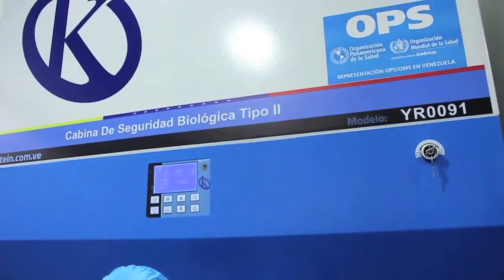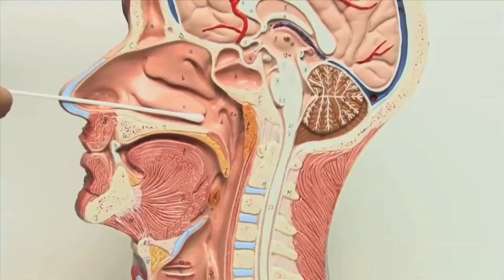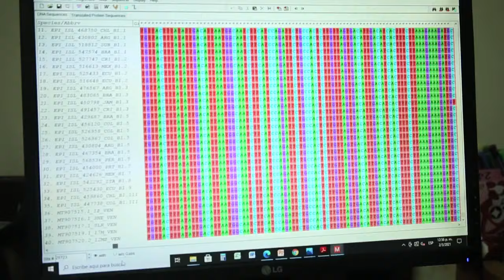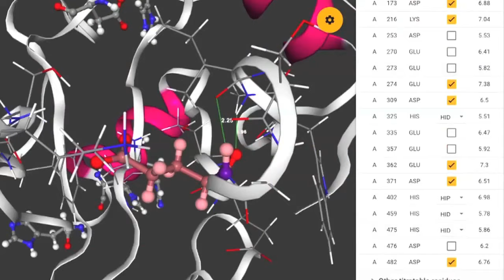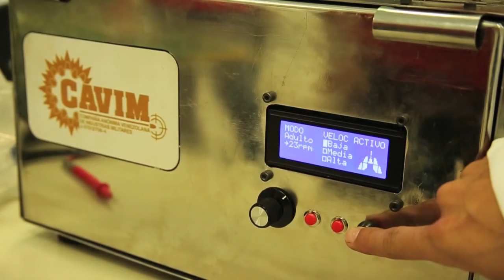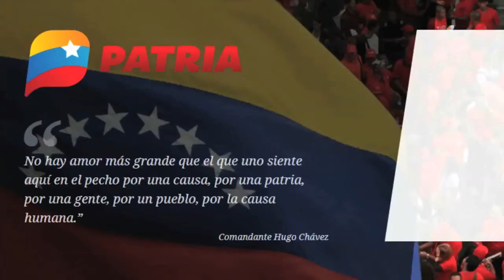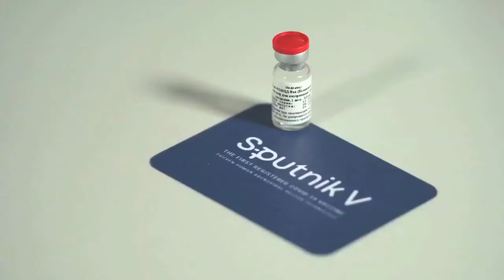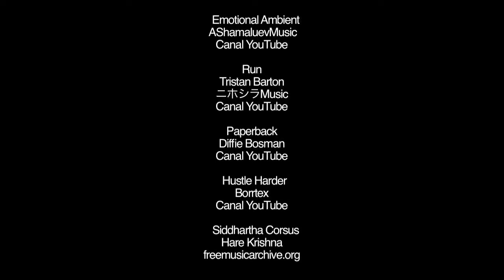COVID-19 en Venezuela. Con ciencia de pueblo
Este documental resalta el valor del conocimiento, de la tecnología y la innovación como procesos transformadores de la sociedad, que inciden en la vida cotidiana.

Es una expresión audiovisual sobre aprendizajes, investigaciones, innovaciones tecnológicas, escenarios y desafíos futuros que nos deja la pandemia, a través del testimonio de 14 científicos y científicas de Venezuela.

Un registro de memoria colectiva, a corto y a largo plazo, sobre la respuesta venezolana ante la COVID-19, en medio de la agresión imperialista. Narra el entendimiento del momento histórico por parte del pueblo bolivariano, como el principal elemento que se suma a la actividad gubernamental y científica contra la actual pandemia provocada por el SARS-CoV-2.

Tiempo de registro audiovisual:  junio-diciembre 2020.

País: Venezuela

Guionista: Nerliny Carucí

Dirección, producción, cámara y posproducción: Marcos Mujica

Asistencia de producción: Karina Depablos y Jonnathan Gudiño

El trabajo audiovisual reúne las voces siguientes:

— Héctor Rangel, doctor en Virología.

— Gabriela Jiménez-Ramírez, magíster en Biología.

— Palmira Guevara, doctora en Biología Celular.

— Domingo Garzaro, biólogo.

— Lesbia Muro, magíster en Epidemiología y doctora en Seguridad de la Nación.

— Gregorio Sánchez, doctor en Salud Pública.

— Soriuska Mayora, magíster en Inmunología Básica.

— Esperanza Briceño, magíster en Farmacoepidemiología.

— Aligi Cipolletti, magíster en Gerencia de Transporte.

— Amílcar Vitriago, ingeniero mecánico.

— Alejandro Cavolina, innovador tecnológico.

— Manuel Moya, magíster en Micología.

— Alexis García, magíster en Inmunología Clínica.

— Franklin Claro-Almea, bioanalista.

Locución
Andreína Palacios

Transporte
Roberto Arias

Raúl Tagliafico

Freddy Marcano

José Corniel

William Vallenilla

Gustavo Durán

Gilberto Aguilar

Agradecimientos

Ministerio del Poder Popular para Ciencia y Tecnología (Mincyt)

Ministerio del Poder Popular para la Salud (MPPS)

Instituto Venezolano de Investigaciones Científicas (IVIC)

Instituto Nacional de Higiene Rafael Rangel (Inhrr)

Corporación para el Desarrollo de la Ciencia y la Tecnología (Codecyt)

Universidad Central de Venezuela (UCV)

Complejo Tecnológico Farmacéutico del Estado Venezolano Quimbiotec

Instituto de Biomedicina Dr. Jacinto Convit

Instituto de Inmunología Dr. Nicolás Bianco Colmenares (IDI)

Compañía Anónima Venezolana de Industrias Militares (Cavim)

Empresa Socialista para la Producción de Medicamentos Biológicos (Espromed Bio)

Instituto de Biología Experimental (IBE)

Ministerio del Poder Popular para Relaciones Exteriores de la República Bolivariana de Venezuela

Venezolana de Televisión (VTV)

Televisión del Sur (Telesur)

Agradecimientos especiales

Televisión Cubana corresponsalía en Venezuela:

Oswaldo Sánchez Naranjo, Jorge Pérez Cruz y Rey Villa.

Fuentes
China Xinhua Español
Canal YouTube

Alcaldía Bolivariana de San Francisco, estado Zulia.
Alcalde Dirwings Arrieta. Canal  YouTube

Misión Médica Cubana en Venezuela.
CubacooperaVE. Canal YouTube

Prensa del Cuerpo de Investigaciones Científicas, Penales y Criminalísticas (Cicpc)
PRENSA CICPC
Canal YouTube

La Tele Tuya
Canal YouTube

La Iguana TV
Canal YouTube

Sputnik V
Canal YouTube

Alcaldía Bolivariana de Maracaibo
AlcaldiadeMcbo
Canal YouTube

Temas Musicales
Epic Trailer
MUSIC4VIDEO
Music for Video Library
Canal YouTube

Silent Moves
Argsound Background Music
Canal YouTube
Global Science

 AUDIOKRAKEN
Corporate Music Only
Canal YouTube
Technology Background Music

MUSIC4VIDEO
Canal YouTube

Science
Wavelayers Music
Canal YouTube

Technology Science Corporate
LongXmusic
Canal YouTube

Canal YouTube

Audiosome - Ambient Tech
Corporate Music Only
Canal YouTube

The Digital Technology
Canal YouTube

Technology Science Corporate
LongXmusic
Canal YouTube

Zero Gravity
Argsound Background Music
Canal  YouTube

Changed Tomorrow
Ketsa

Still
Claduio_Laucci
Maxwell Griffin
Canal YouTube

Modern Technology
AndrewG
Background Music for Videos
Canal YouTube

Emotional Ambient
AShamaluevMusic
Canal YouTube

Run
Tristan Barton
ニホシラMusic
Canal YouTube

Paperback
Diffie Bosman
Canal YouTube

Hustle Harder
Borrtex
Canal YouTube

Siddhartha Corsus
Hare Krishna

Caracas-Venezuela
2021